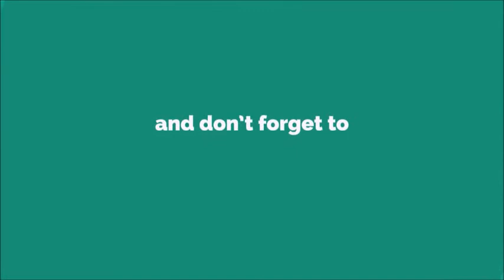Centaurus Ringtone [With Free Download Link]